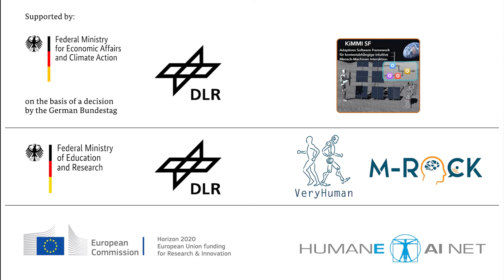Robot Dance Generation based on Music Analysis Driven Trajectory Optimization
Authors: Melya Boukheddimi, Daniel Harnack, Shivesh Kumar, Rohit Kumar, Shubham Vyas, Octavio Arriaga, and Frank Kirchner

Musical dancing is an ubiquitous phenomenon in human society. Providing robots the ability to dance has the potential to make the human robot co-existence more acceptable. Hence, dancing robots have generated a considerable research interest in the recent years. In this paper, we present a novel formalization of robot dancing as planning and control of optimally timed actions based on
beat timings and additional features extracted from the music.

We showcase the use of this formulation in three different variations: with input of a human expert choreography, imitation of a predefined choreography, and automated generation of a novel choreography. Our method has been validated on four different musical pieces, both in simulation and on a real robot, using the upper-body humanoid robot RH5 Manus.

Preprint DOI: 10.13140/RG.2.2.29096.03845

Best Entertainment and Amusement Paper Award Finalist at IROS 2022 in Kyoto

publisher:
Neue Welt Musikverlag GmbH
label:
WARNER CHAPPELL MUSIC SPAIN, S.A.U.